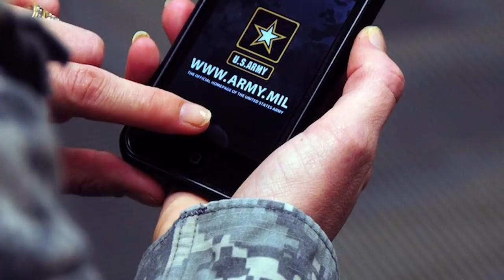3 Creepiest GHOST STORIES From THE AFGHANISTAN WAR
Terrifying things happen in times of war and that fear usually comes from having to face the enemy. But what happens if something paranormal creeps into the war zone? Instead of the enemy you are faced with ghosts, apparitions and entities? This is not what you signed up for and have certainly not trained for. Because of the brutal nature of wars, they have attracted stories about supernatural phenomena since time immemorial. Of the more recent wars, Afghanistan has attracted it’s share of paranormal terror on it’s desolate battlefields. Because of its geographic location, Afghanistan has a long history of war from the British in the late 19th century, the Soviets in the1980s and the present war since 2001. This is a place that is not only plagued by fighting and violence, but there are stories told of strange happenings where the enemy is not always the only thing to be scared of in this bleak and desolate landscape. The following are three haunting tales from the war in Afghanistan.